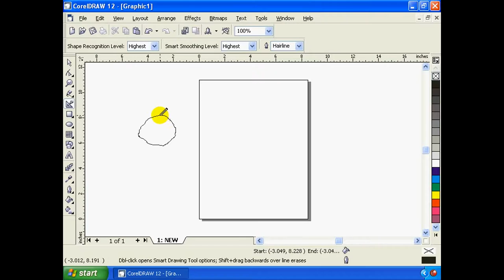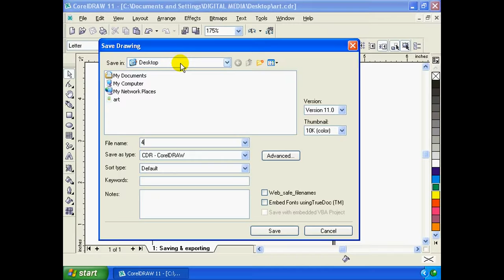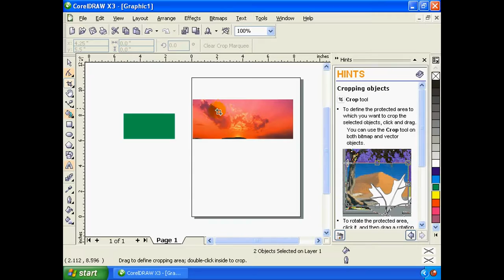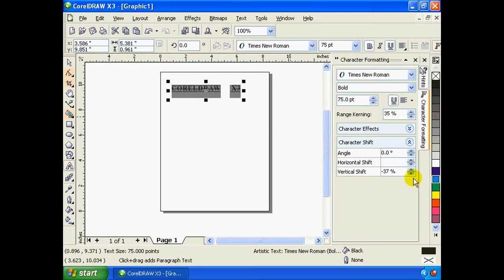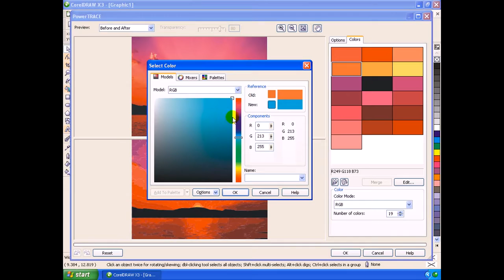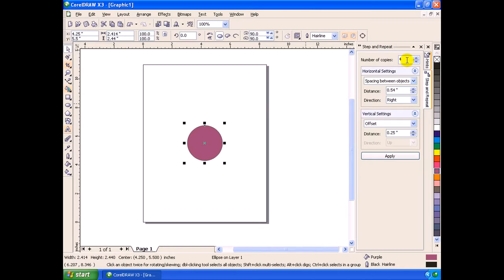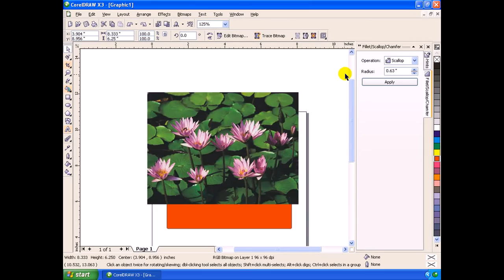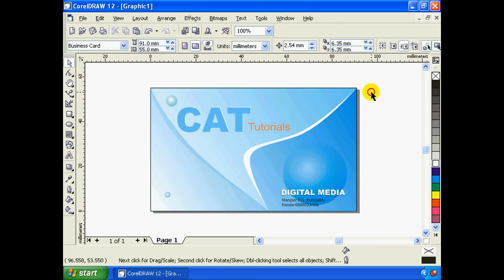Corel Draw 11 part four of 4 Malayalam full length movie tutorial kerala Computer.no1guru.com